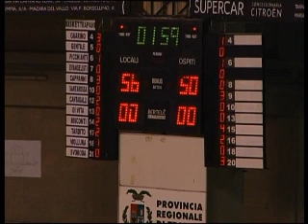06 TRAPANI LATINA 003